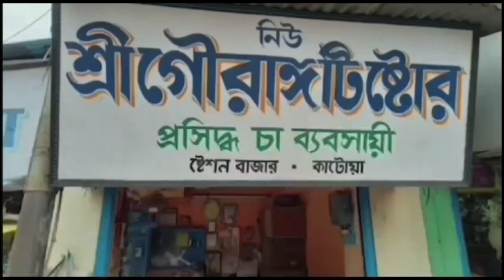কাটোয়া কলেজও পূর্ব বর্ধমান ক্রীড়া সংস্থার যৌথ উদ্যোগে ওয়েট লিফটিং ওপাওয়ার লিফটিং প্রশিক্ষন শিবির